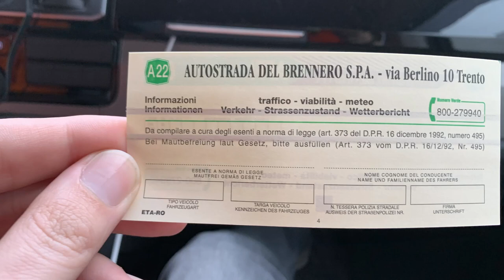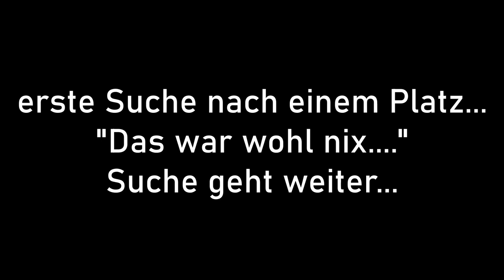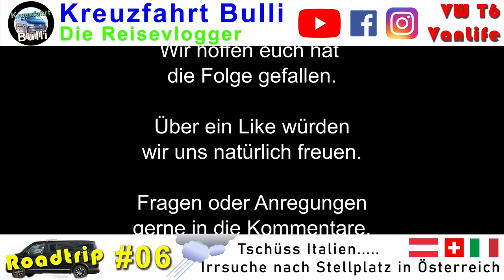Roadtrip #06: Tschüss Italien, Irrsuche nach Stellplatz in Österreich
Wieder ein neuer Tag in Italien und wieder begrüsst uns der Regen. Naja darauf haben wir keine Lust mehr und fahren in die Alpen und erleben eine Odyssee bei der Stellplatzsuche.

GPS-Koordinaten vom Stellplatz in Gemeinde Obsteig, Österreich